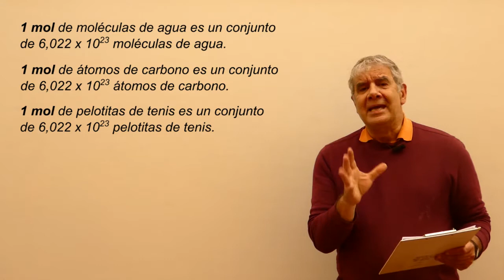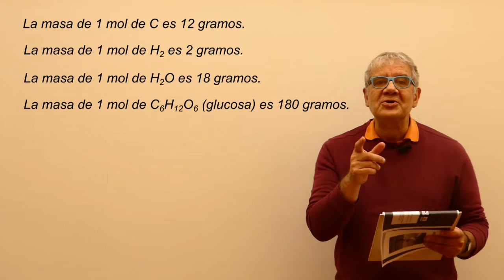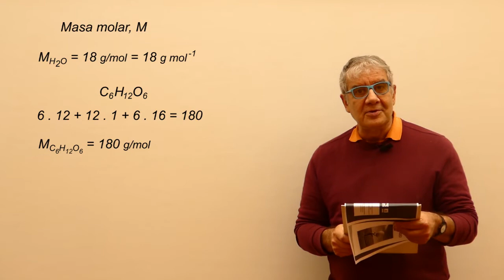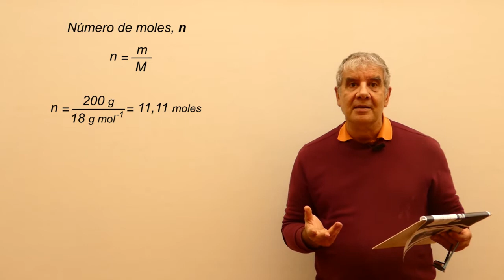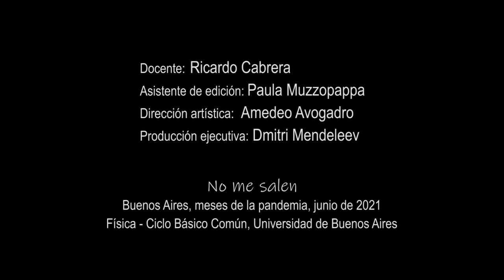El mol - la unidad de cantidad de sustancia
Física, Fisico-química, el mol. Curso Elemental de Física. El contenido de este video se corresponde con la versión escrita disponible en:
No me salen, Ricardo Cabrera, ricuti.